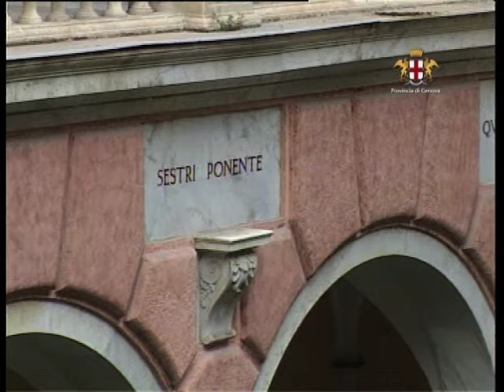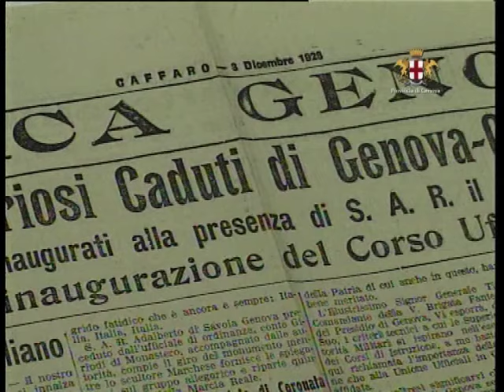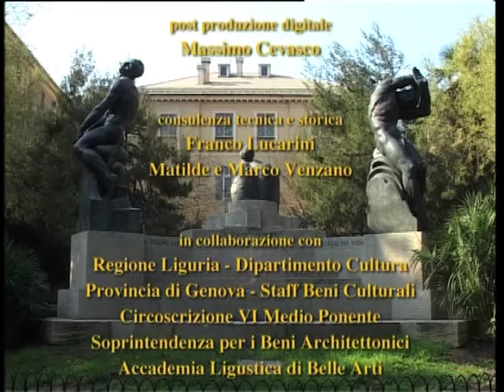Li vedo risorti... 75 anni dopo rinasce il monumento ai caduti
Il ritorno a Sestri Ponente dopo 75 anni di tre statue di bronzo. Dalla fonderia in Toscana al posizionamento e inaugurazione a Sestri Ponente.

della Provincia di Genova
Sottotitoli a cura di Massimo Cevasco